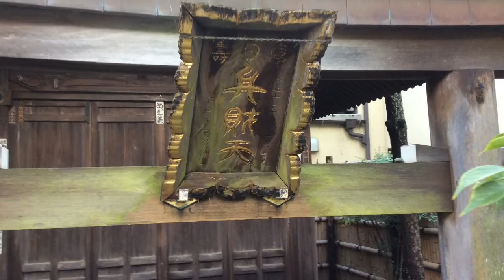弁財天---神奈川県藤沢市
2016年8月23日撮影。

神奈川県藤沢市江の島1-4-16にある弁財天。恵比寿屋旅館入口に鎮座する。創業350年以上という恵比寿屋旅館は多くの著名人が宿泊したことでも知られる。ここにある弁財天は詳細は不明だが、恐らく江島弁財天の分社であろう。